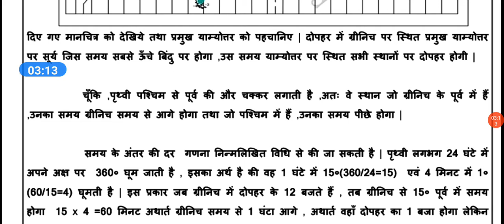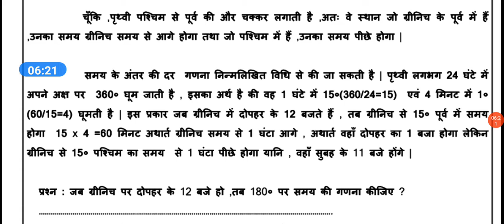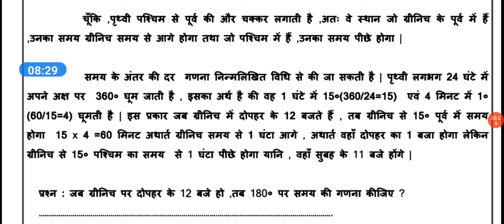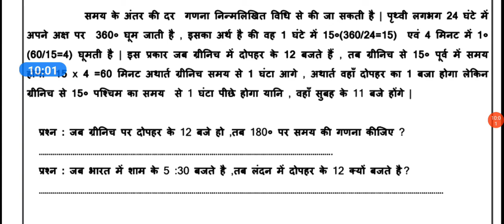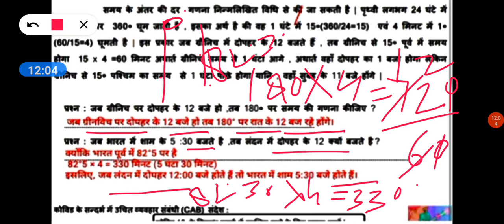Class 6 SST Worksheet 23 || Hindi Medium || 23 Sep 2021 || Worksheet 23 Social science Class 6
Social science worksheet 23 class 6 (23/09/2021) hindi medium,
worksheet 23 sst class 6, worksheet 23 sst ,

worksheet 23 ,
23 September worksheet 23 sst ,
23 September worksheet 23 hindi medium,
23 September class 6 worksheet 23 ,
sst worksheet 23 hindi medium,
23 September today worksheet 23 ,

worksheet s.st. 23 class 6 hindi medium,
23 September class 6 worksheet sst 23 ,

23 September worksheet 23,
worksheet 23 class 6 hindi medium,
23 September aaj ki worksheet,
6 class sst worksheet 23 ,
today class sst 23 worksheet hindi medium,
23 September aaj ki worksheet 23 ,

chapter-
0:00 Introduction
0:30 worksheet 23 class 6 sst hindi medium
1:00 worksheet 23 sst class 6 explanation
4:20 join telegram group and follow
4:30 Do like , comments and subscribe

📚📚📚📚# Education📚📚📚
🙏🙏thanks🙏🙏